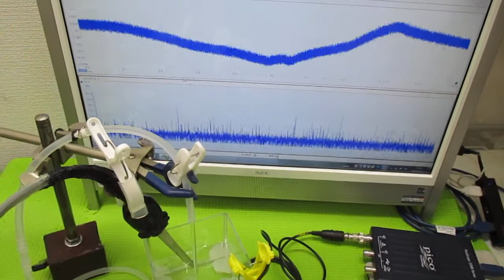超音波プローブを利用した「音響流」制御技術 ultrasonic-labo